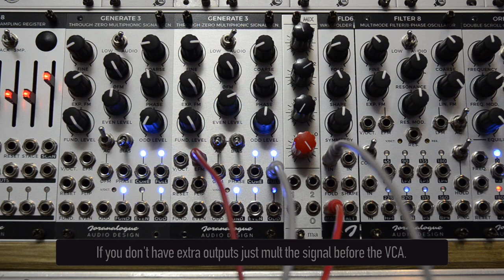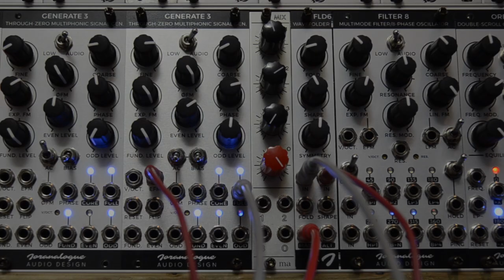SILVERBACK // GENERATE 3 / RIPPLES / FOLD 6 / FM, wavefolding and feedback / eurorack jam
The main patch is explained in the video. For the percussion I used Rings. The kickdrum is made with the MA35 and Delta-V. The snare is some pink noise sampled into Beads (with an occasional stray VCO sound) and the hihats are white noise through a BP filter, attenuated by another Delta-V.